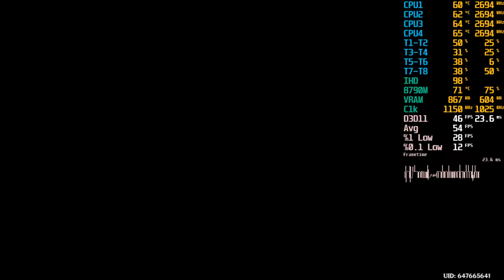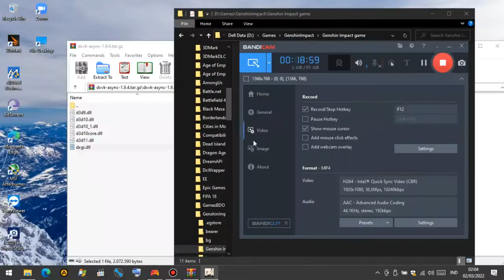GENSHIN IMPACT Dell E6540 [HFR] NimeZ GCN AMD Radeon 22.2.2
System Specification
Laptop: Dell Latitude E6540
CPU: Intel Core i7 4800MQ 2.7 GHz (Undervolted)
iGPU: Intel HD Graphics 4600
dGPU: AMD Radeon HD 8790M 2 GB GDDR5 (OC)
RAM: 2x8 GB Samsung DDR3 1600MHz
OS SSD1: Goldenfir mSATA PCI-E SSD 256GB
SWP SSD2: Memory Ghost SATA SSD 512GB
DATA HDD: Crova Hitech 1.5TB
OS: Windows 10 Enterprise LTSC 2021
Driver Version: NimeZ Adrenalin 22.2.2

GPU with Same Chip & Rebrand
HD 8750M, HD 8790M, R7 M260, R7 M265, R7 M370